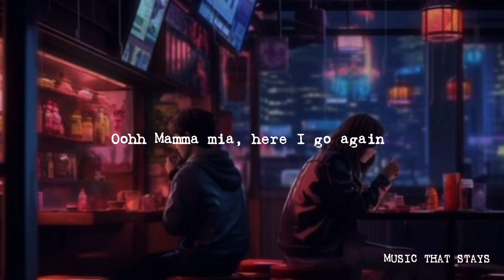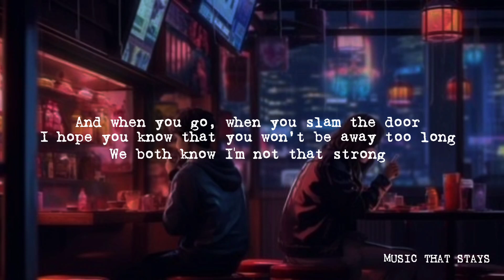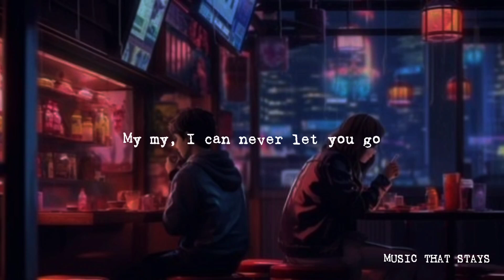Mamma Mia ( Acoustic ) | Amber Leigh Irish (Lyrics)